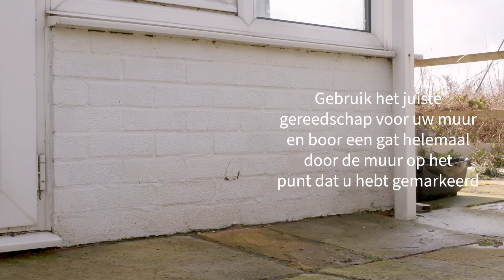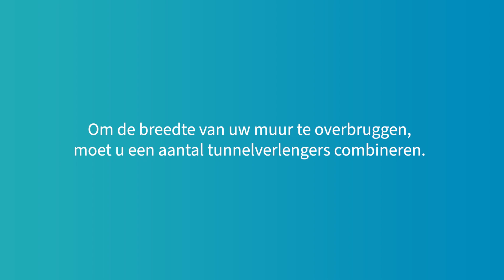Microchip Kattenluik - Muurinstallatie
Gereedschap dat u nodig heeft:
Liniaal
Waterpas
Blu tack
Pluggen en schroeven
Scherp potlood
SureFlap Kattenluik Tunnelverlengers
Stofzuiger
Kruiskopschroevendraaier
Doorzichtige afdichtingskit voor alle weersomstandigheden
Elektrische boor- en steenboren
Tape voor alle weersomstandigheden
Beschermende kleding en brillen
Geschikt elektrisch gereedschap om door uw muurmateriaal te boren.

Neem contact op met een gekwalificeerde bouwer om de beste locatie voor uw kattenluik te bespreken. Onthoud dat sommige muren structureel kunnen zijn of dat er elektrische draden, gas- of waterleidingen in verborgen kunnen zijn die, als ze beschadigd zijn, ernstige problemen kunnen veroorzaken.

We raden u aan het werk niet zelf te proberen, tenzij u relevante ervaring heeft. Het werk zal rommelig zijn, dus beschermende kleding en brillen zijn een must en volg bij het gebruik van elektrisch gereedschap alle verstrekte veiligheidsinstructies.

Voordat u begint, raden we u aan om uw huisdier(en) ID te programmeren op het kattenluik.

Ga voor meer ondersteuning naar